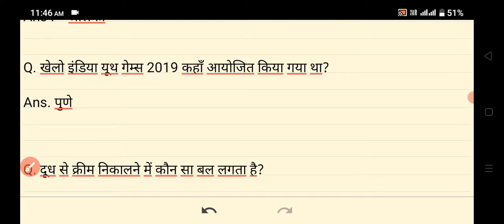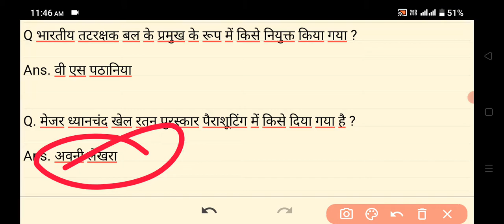RRB Group D Exam Analysis 2022 | 18 August 2022 1st Shift | RRC Group D Review 2022 | Group D Exams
railway group d 18 aug shift 2nd analysis
group d 18 august shift 1st exam
group d exam analysis 2022
railway group d exam questions
group d
groud d exam paper analysis
group d today analysis
group d shift 3 analysis

railway group d 18 aug shift 1 analysis,

group d 18 aug shift 1 exam ,

group d exam analysi 2022,

group d ,

group d exam analysis by exampur,

group d shift 1 analysis,

RRC GROUP-D 18 August 1st shift exam analysis
rrc group d 18 August 1st shift most expected gk questions,
RRB group d 18 August 1st shift exam review,
RRC GROUP-D 2022 expected gk questions,
18 August 1st shift exam review,rrc group d 18 August 1st shift exam review,
RRC GROUP D 18 August 1st Shift Question | railway group d 18 august 1st shift exam review analytics